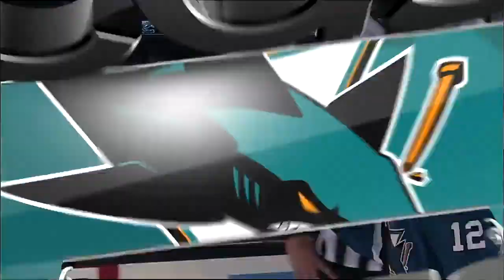NHL Oct.03/2013 Vancouver Canucks - San Jose Sharks